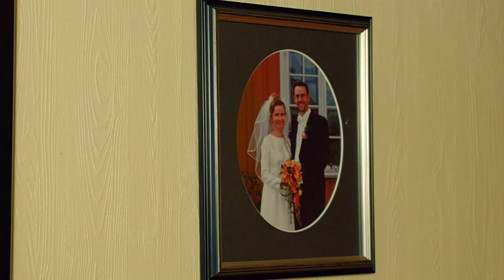Der alle skulle tru at nokon kunne bu - Familien Setermoen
Medan NRK viser der ingen skulle tru at nokon kunne bu, byr vi på "Der alle skulle tru at nokon kunne bu". Her får du møte Setermoen, ein familie på 5 som bur på Skedsmokorset. Dei er svært opptekne av Facebook på mobilen. Er du òg oppteken av fart, så har nemleg TNS Gallup testa at NetCom er raskast der flest folk bur! Vert kunde i dag du òg på